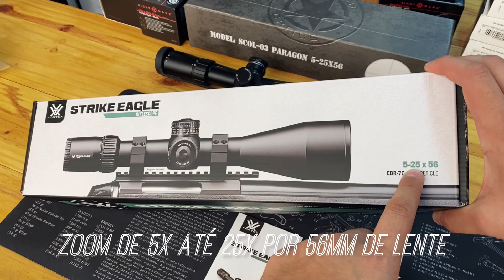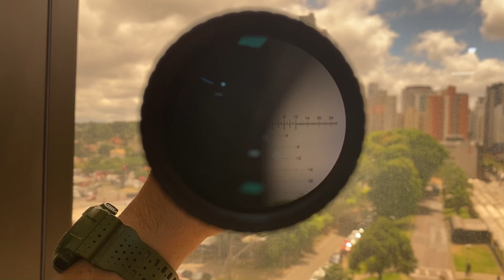Como escolher uma luneta para tiros acima de 500 metros custo x benefícios x performance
Esse vídeo é pra você que pretende efetuar disparos a longa distância e ainda não escolheu ou não sabe o que escolher quando se trata de uma boa luneta.